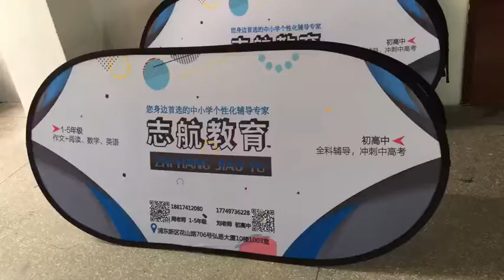Free Design Outdoor Pop Up A-Frame Sideline Banner Banner Frame Stand A-Frame Pop Up Banner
Free Design Free Design Outdoor Pop Up A-Frame Sideline Banner Banner Frame Stand A-Frame Pop Up Banner